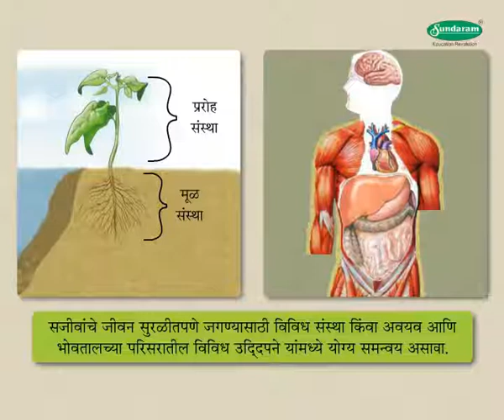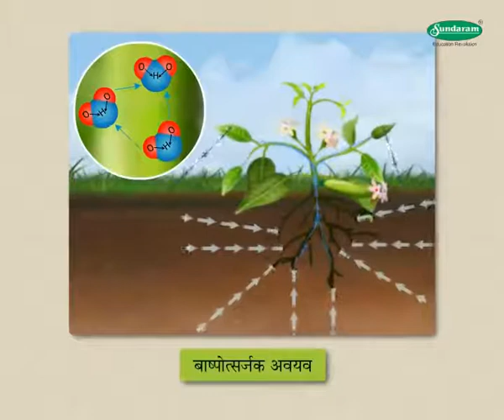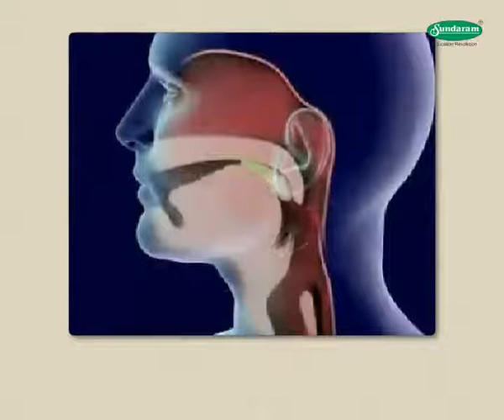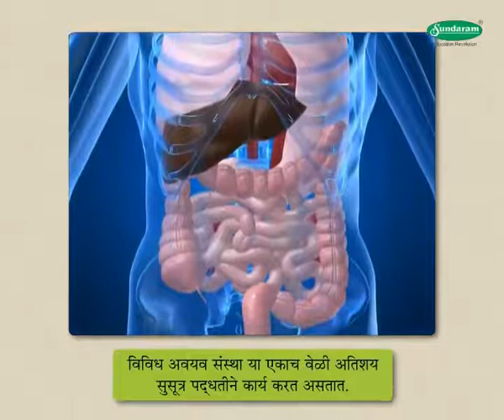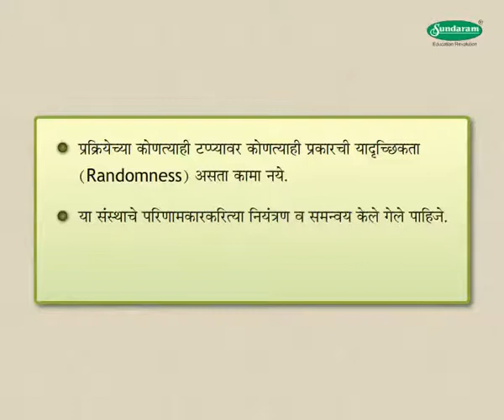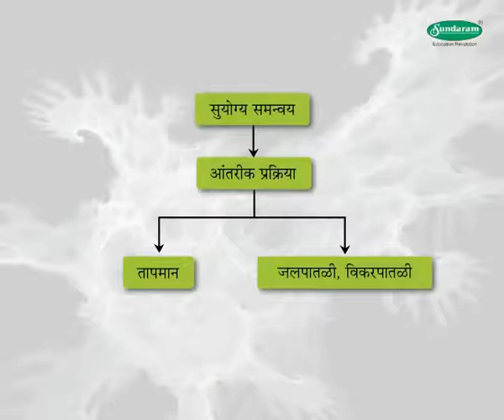Science concept समन्वय - Meaning of Co - ordination (9-10 grade) Marathi med